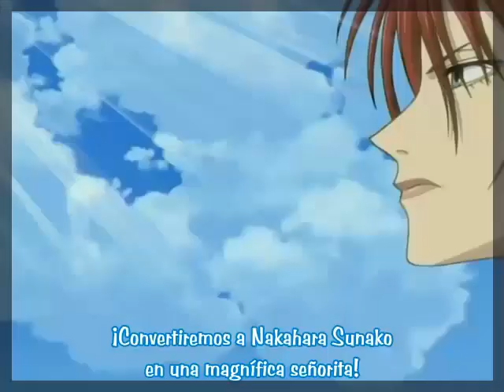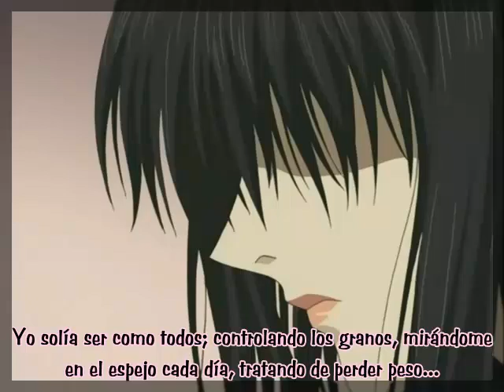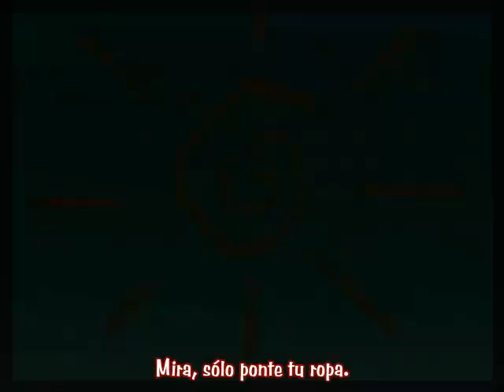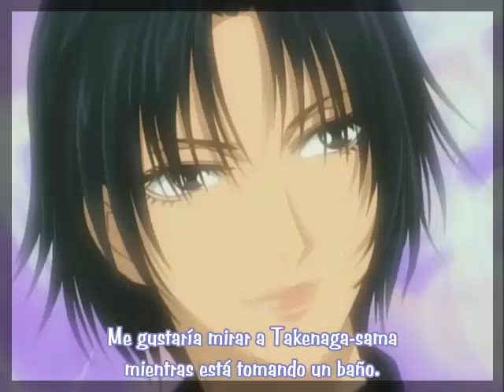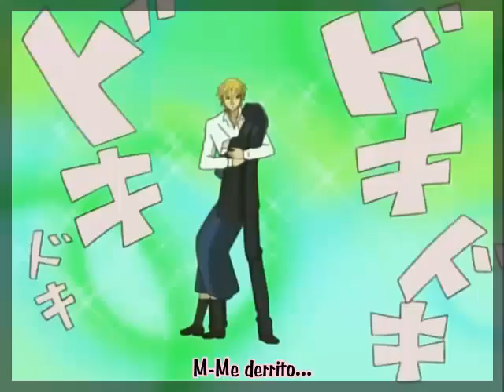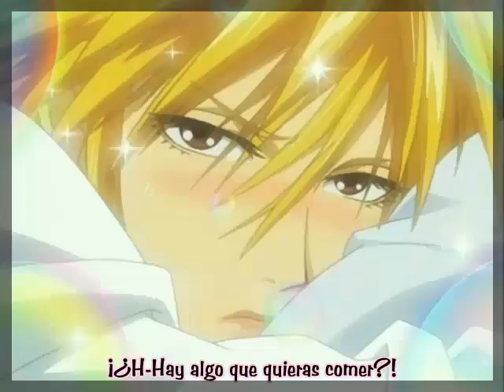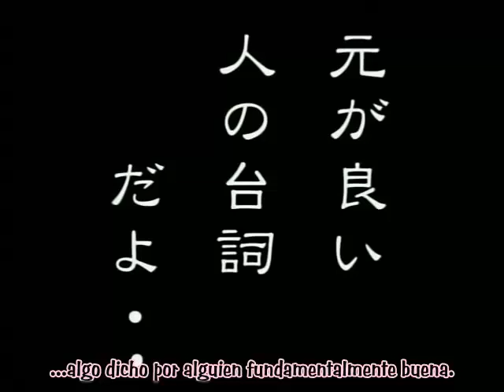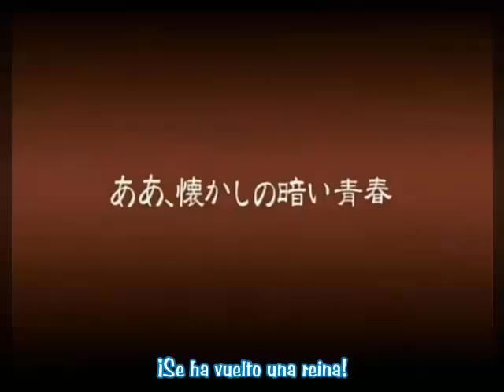The Wallflower cap 2 sub esp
La protagonista de esta historia es Sunako Nakahara, una chica que tiene un severo problema de autoestima debido a que cuando iba en secundaria, se le declaró al chico que le gustaba, pero este le respondió que a él no le gustaban "las chicas feas". Desde ese día, Sunako dejó de preocuparse de si misma, se dejó el flequillo largo para que nadie le pudiera ver la cara, y se refugió en el mundo del gore y las películas de terror, convirtiendo a un muñeco modelo de anatomía humana, a un esqueleto de plástico (con sombrero, capa y estola) y a otro modelo de anatomía sobre un pedestal, en sus mejores amigos, llamándolos Hiroshi-kun, Josephine y Akira, respectivamente. Cuando sus padres se van a África, Sunako se va a vivir a la mansión de su tía, que tiene otros cuatro inquilinos de su edad: Kyouhei, Ranmaru, Yukinojo y Takenaga. Todos extremadamente guapos y príncipes del instituto, a quienes la tía de Sunako les pidió que convirtieran a su sobrina en una señorita, y a cambio les dejaría el alquiler gratis durante tres años, pero si fallaban, ¡el alquiler aumentaría el triple!. Los chicos aceptaron la propuesta, confiando en sus grandes habilidades con las chicas, pero cuando conocen a Sunako se dan cuenta que será una tarea difícil. También hay que mencionar que Sunako no puede soportar a las “criaturas brillantes”, que son todas las personas hermosas, por lo que ella trata a toda costa de escapar de aquella gente tan perfecta, de lo contrario, su nariz sangra terriblemente. Lo cual le causa muchos problemas.